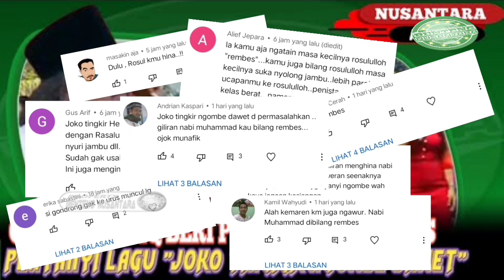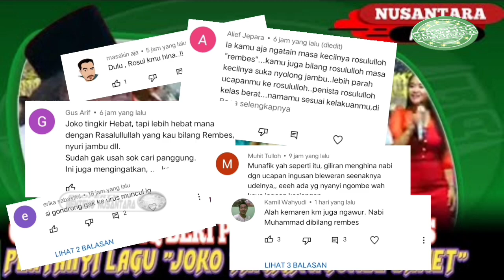SIAPA SEJATINYA PENGHINA NABI - GUS MUWAFIQ ATAU ABDUL SOMAD ?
BENTENG NUSANTARA, 08 AGUSTUS 2022

Membandingkan tuduhan penghinaan kepada nabi muhammad yang dituduhkan kepada gus muwafiq dan ustadzd abdul somad UAS, supaya umat islam sadar siapa sejatinya yang lebih menghina baginda nabi tercinta.

Mengulik kembali kisah lama tentang tuduhan penghinaan kepada nabi muhammad yang dituduhkan kepada KH Ahmad Muwafiq dan abdul somad.

topik kali ini sesungguhnya bukan bermaksud mengungkit kembali kasus masa lalu yang berkaitan dengan tuduhan penghinaan kepada nabi muhammad, yang di tuduhkan kepada dua pemuka agama gus muwafiq dan sutad dul somat.

Namun topik kali ini merespon komentar komentar dari kaum perusak bani kadrun dalam video yang lalu tentang kritik dari gus muwafiq kepada pencipta lagu joko tingkir ngombe dawet, yang banyak komentar komentar dari bani kadrun justeru keluar dari topik pembahasan dan mengungkit kembali kasus gus muwafiq yang di anggap telah menghina nabi Muhammad.

Kendati gus muwafiq sendiri telah menyampaikan klarifikasi serta meminta maaf terkait ucapannya tersebut, kenyataannya kaum perusak bani kadrun yang mengklaim sebagai pembela islam dan pembela nabi itu hingga saat ini terus melekatkan label penghina nabi kepada gus muwafiq, dan justeru menutup mata terhadap tindakan ustad pujaan mereka sutad abdul somad yang lebih parah telah menghina nabi dan al quran sekaligus.

kita setuju ucapan gus muwafiq memang tidak patut di ucapkan di depan umum, dan beliau pun sudah minta maaf atas tindakannya tersebut, tapi yang namanya kaum perusak bani kadrun terus membuli dan terus melekatkan label penghina nabi hanya kepada gus muwafiq,
padahal ustad pujaan mereka dul somat justeru lebih parah menghina nabi dan al quran sekaligus, dengan menuduh bahwa nabi dan al quran tidak mampu mewujudkan rahmatan lil alamin.

itulah kemunafikan besar yang di pamerkan oleh kaum perusak bani kadrun, Mengklaim kelompoknya sebagai kelompok terdepan pembela islam dan pembela nabi, namun yang di serang hanyalah kelompok yang berseberangan dengan mereka saja.
Sedangkan ketika ada orang yang sealiran dengan mereka yang jelas jelas telah menghina nabi dan al quran sekaligus, mereka diam seribu bahasa sehingga kasusnya pun menguap begitu saja, dan tidak sebesar kasus serupa yang dilakukan oleh kelompok diluar mereka.

Dari sini jelas sudah siapa sesungguhnya yang paling munafik diantara semua.

Dusta besar jika selama ini mereka selalu koar koar membela islam dan membela nabi, jika kenyataannya  ada orang dari gerombolan mereka yang menghina nabi dan al quran sekaligus, mereka pada mingkem semuanya dan malah menganggap dia sebagai ulama istiqomah yang wajib di ikuti oleh semua.

Dusta besar jika gerombolan mereka mengklaim yang terdepan membela islam dan membela nabi, jika pada kenyataannya yang mereka serang hanya tokoh tokoh yang berseberangan dengan gerombolan mereka, namun diam seribu bahasa ketika ada bagian dari mereka yang menghina baginda nabi tercinta.

Apa yang mereka lakukan tidak lain adalah bentuk kebencian yang mendalam terhadap NU dan para ulama ulamanya.
Selamanya mereka akan terus berusaha menjatuhkan NU dan para ulamanya akibat kedengkian mereka terhadap nahdlatul ulama yang menjadi organisasi islam terbesar di dunia.

Hanya orang bodoh dan orang yang tidak punya akal sehat jika menganggap gerombolan kaum perusak bani kadrun adalah kelompok yang sungguh sungguh membela nabi.

Jika dilihat dari konteks apa yang dikatakan oleh gus muwafiq dan dul somat, terlihat jelas siapa diantara keduanya yang sejatinya telah menghina nabi muhammad.

gus muwafiq mengatakan hal itu konteksnya adalah menjelaskan kebesaran Allah, bagaimana Allah dengan kekuasaannya menyembunyikan tanda kenabian seperti nabi nabi terdahulu, supaya para musuh musuh Allah tidak mengetahui keberadaannya.

Namun begitu, penjelasan gus muwafiq memang di ucapkan dengan bahasa yang kurang pantas meskipun tidak ada unsur kesengajaan, dan beliau sendiripun mengakui serta telah meminta maaf atas apa yang di ucapkan.

Sedangkan apa yang dikatakan abdul somad adalah murni demi ambisinya untuk menegakkan khilafah versi pemahamannya.
yang dilakukan dul somat adalah berusaha menguatkan narasi tentang harusnya menegakkan khilafah dihadapan pengikutnya.

" wama arsalnaka illa rahmatan lil alamin "

Dan jika dul somat mengatakan nabi muhammad dan al quran tidak mampu mewujudkan rahmatan lil alamin, berarti dul somat jelas telah menuduh nabi muhammad telah gagal mengemban tugas utamanya dari allah sebagai nabi dan rasul di muka bumi.

Maka sesungguhnya di antara gus muwafiq dan sutad dul somat, siapa sejatinya yang sungguh sungguh menghina nabi muhammad?

jika gus muwafiq hanya terpeleset lidah saja sudah di labeli penghina nabi oleh kaum perusak bani kadrun,
Maka apa label yang pantas untuk dul somat, ustad pujaan bani kadrun yang telah menistakan nabi muhammad dengan menuduh nabi muhammad telah gagal mengegemban tugas dari allah untuk menebarkan rahmat bagi seluruh alam.